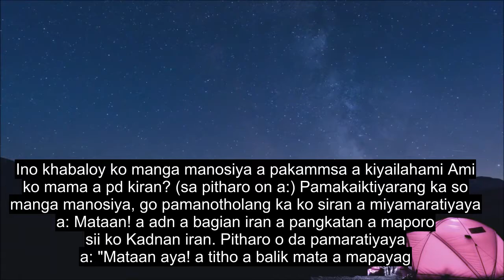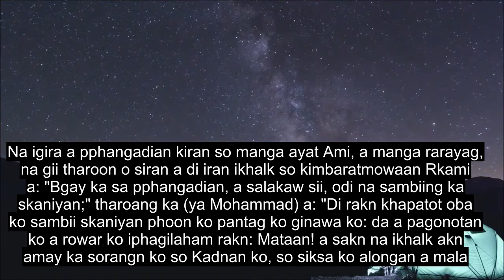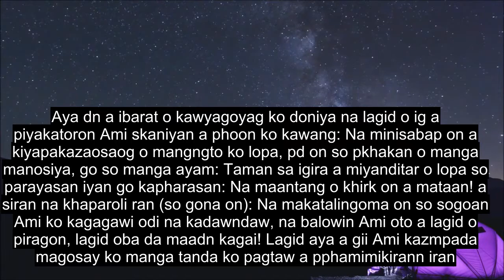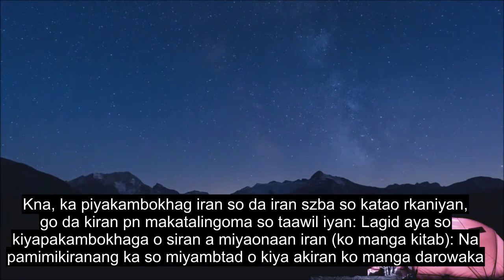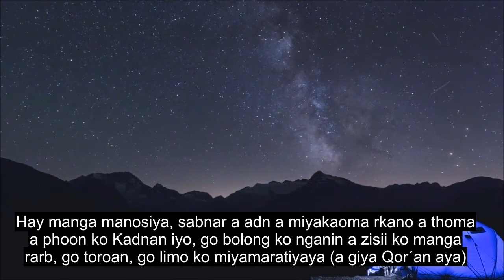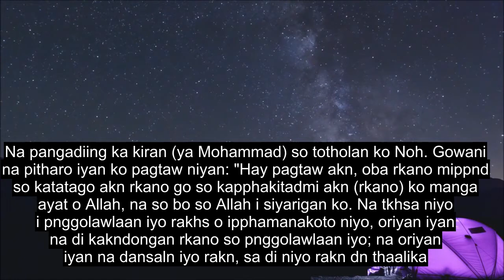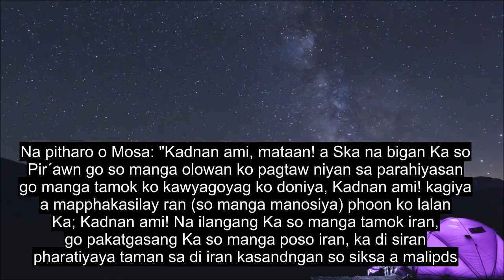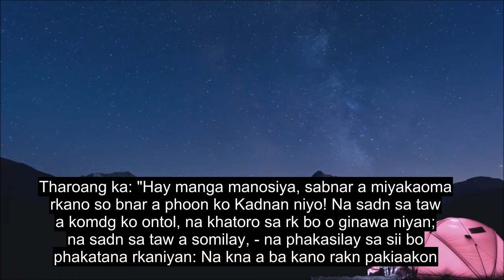Chapter 10 Jonas, Healing Quran Recitation, 90+ Language Subtitles | Maranao